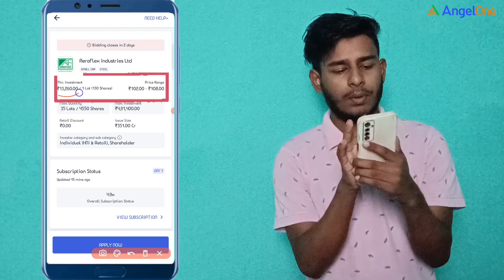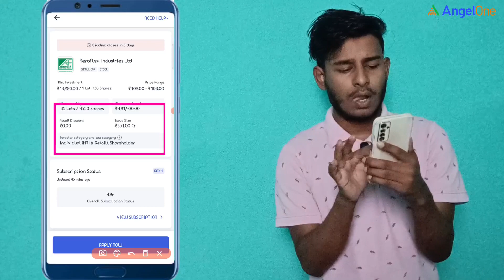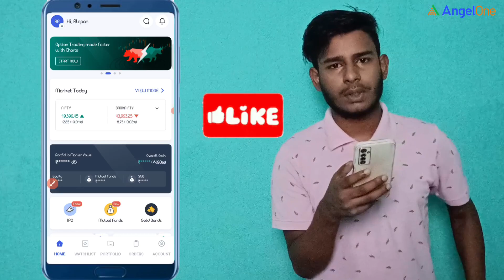AEROFLEX INDUSTRIES LTD IPO - Angel One -Bengali - How To Apply